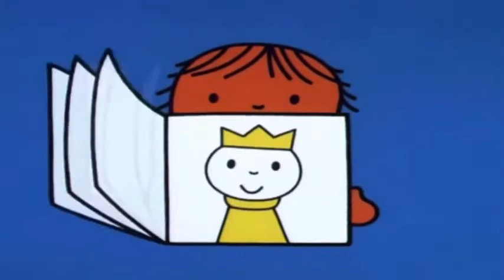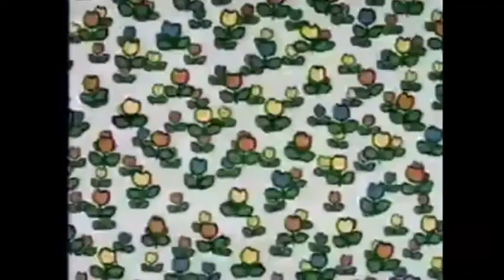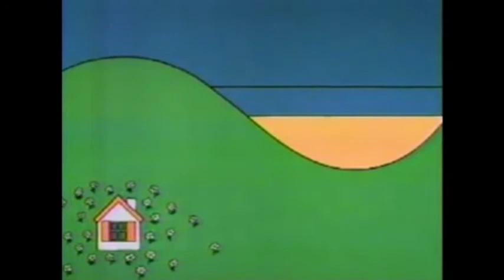J. S. Bach “Organ Works” (Jacques van Oortmerssen) 1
1) Prelude and Fugue in C Major, BWV 545
2) Partita diverse sopra O Gott, du frommer Gott, BWV 767
3) Organ Sonata in D Minor, BWV 527
4) Prelude and Fugue in G Major, BWV 541
5) Organ Concerto in D Minor, BWV 596 (arr. of Vivaldi's Violin Concerto in D Minor, RV 565)
6) Prelude and Fugue in B Minor, BWV 544